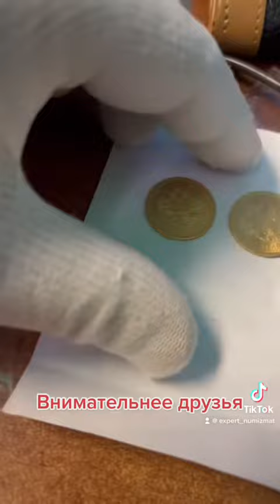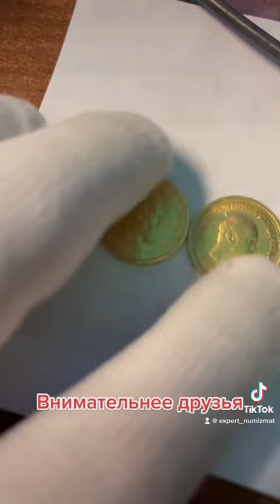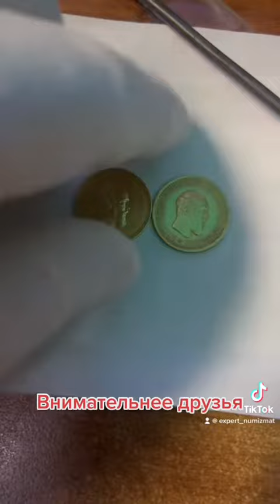12 января 2023 г.